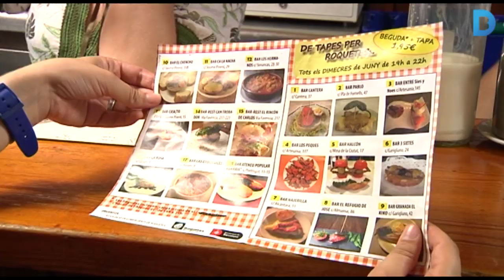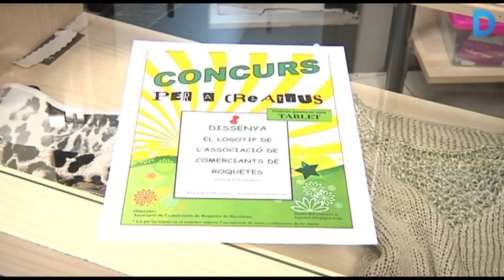Els comerciants de les Roquetes s’uneixen contra la crisi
L’Associació de comerciants de les Roquetes fa un bon balanç de les campanyes engegades des de la creació de l’entitat. Són uns 40 comerços però esperen ser-ne aviat molts més. Més informació